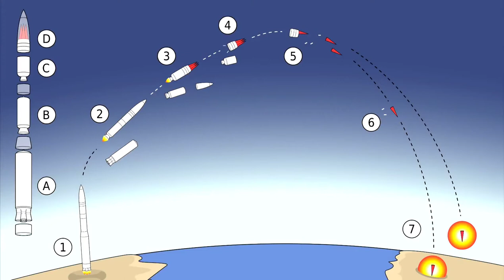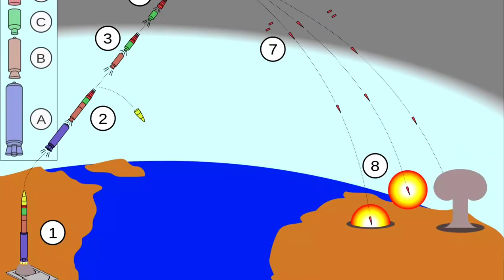Missile Range Comparison of Nuclear Power Countries | CREATIVE COMMON CHANNEL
Today in this video we are going to compare  the longest range missiles which are currently in service  in each nuclear powered countries.